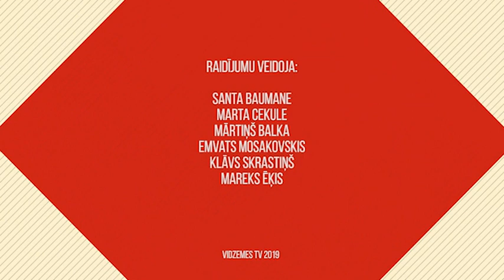Aizkulisēs. Smieklu sasaukšanās (21.09.2019.)